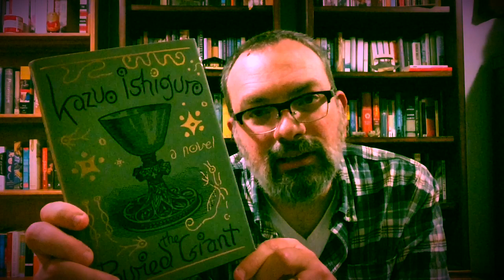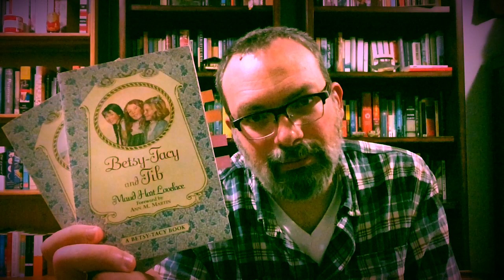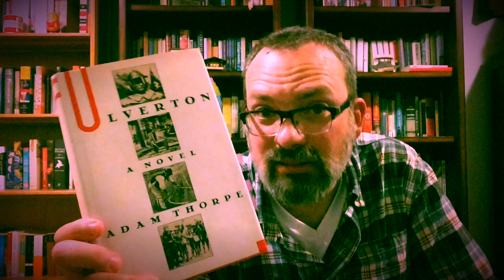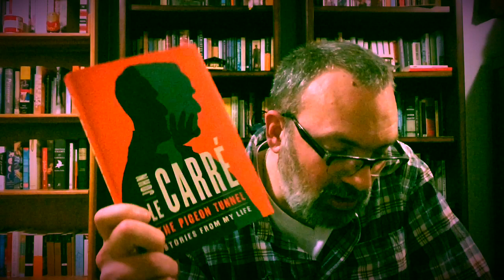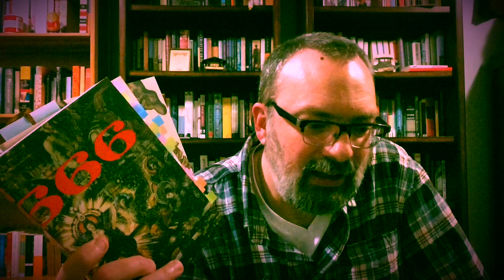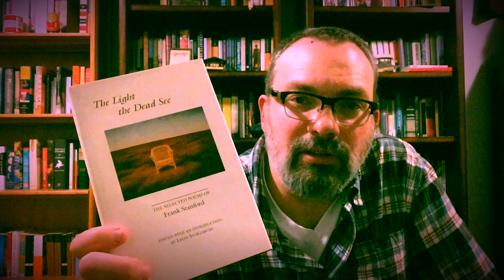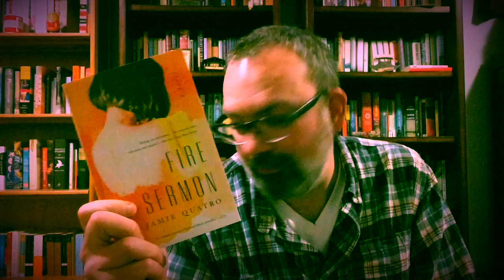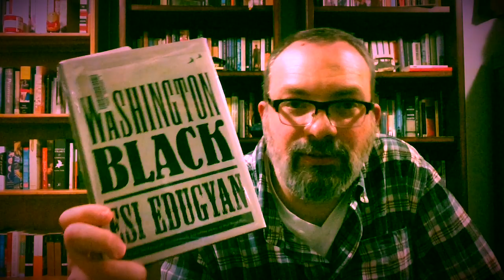Winter Wrap-Up and Spring TBR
In which I share brief thoughts on what I read in the winter and what I plan to read in the spring.

Books mentioned in this video:

- The Buried Giant by Kazuo Ishiguro
- Lincoln in the Bardo by George Saunders
- Betsy-Tacy by Maud Hart Lovelace
- Betsy-Tacy and Tib by Maud Hart Lovelace
- This Republic of Suffering: Death and the American Civil War by Drew Gilpin Faust
- Ulverton by Adam Thorpe
- Wit by Margaret Edson
- Fools of Fortune by William Trevor
- The Pigeon Tunnel: Stories from My Life by John Le Carre
- 2666 by Roberto Bolano
- The Volcano Lover by Susan Sontag
- The Light the Dead See by Frank Stanford
- Me and Earl and the Dying Girl by Jesse Andrews
- Transcription by Kate Atkinson
- Fire Sermon by Jamie Quatro
- Washington Black by Esi Edugyan
- An American Marriage by Tayari Jones
- Warlight by Michael Ondaatje
- The English Patient by Michael Ondaatje
- Anil's Ghost by Michael Ondaatje
- Divisadero by Michael Ondaatje
- Cloudsplitter by Russell Banks
- The Sweet Hereafter by Russell Banks

The announcement video for my mortality book and film project (jump in at any time - it's never too late):